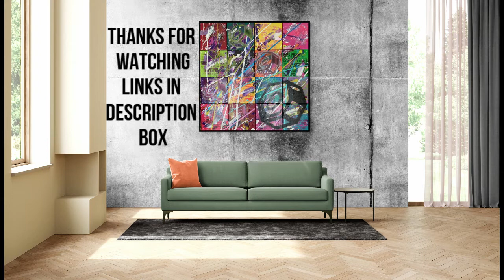Chapter 7. Don't Move the Cogs *Painting to Memories - Art Therapy* ('96-'97) trigger warning - DV